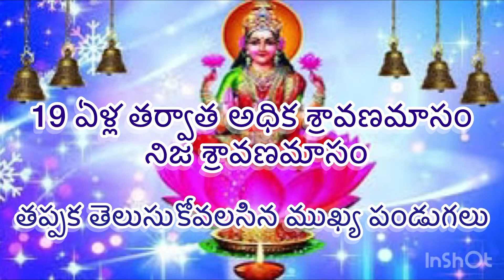19ఏళ్ల తర్వాత వచ్చే అధిక శ్రావణమాసం నిజశ్రావణమాసం **శ్రావణ మాసంలో తెలుసుకోవలసిన ముఖ్యమైన పండుగలు**